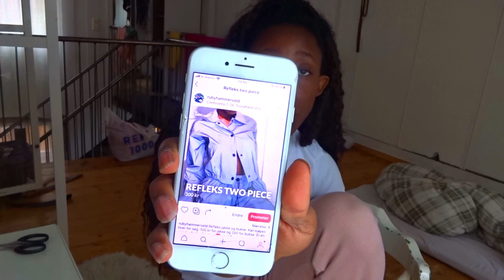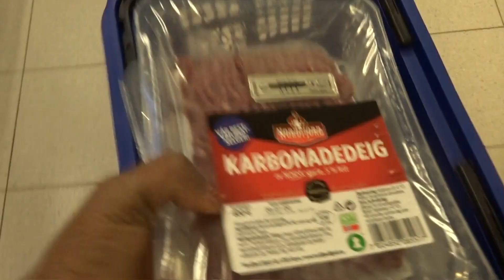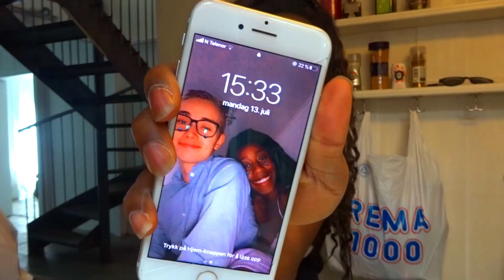VI MÅ TA EN PRAT :: VLOG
♡ ÅPEN FOR INFORMASJON:

les informasjonsboksen før eventuelle spørsmål 🙂

♡ Jeg er en 19 år gammel jente fra Norge som elsker å lage videoer. Jeg laster opp en ny video en gang i uka! Innholdet i videoene mine varierer fra sminke, morsomme utfordringer, vlogs, humor, klær, hår, dype samtaler og mer.

♡ Ønsker du å sende meg noe?: Vennligst kontakt meg via e-post eller DM meg på instagram for informasjon.

- Jeg er 19 år gammel, født 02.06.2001.

- Trondheim, Norge.

Hva filmer du og redigerer med?
- Jeg filmer for øyeblikket med Sony Cyber-shot DSC-WX350, Canon EOS 1100D og redigere med Wondershare Filmora.

Når begynte du med YouTube?
- Jeg startet i 2016, men bestemte meg for å slette alle mine gamle videoer og begynne helt på nytt igjen.

Takk for at du leser gjennom informasjonsboksen!